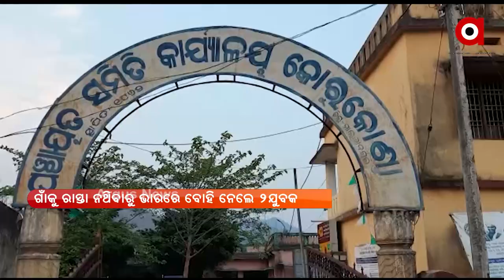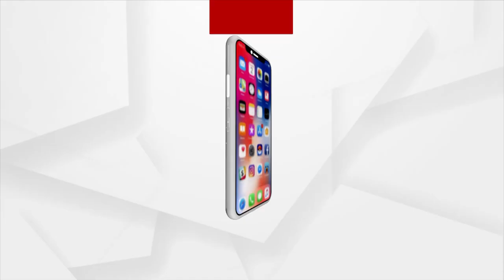ପୁଣି ଭାର ଯୋଗେ ବୁହାହେଲେ ଗର୍ଭବତୀ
ପୁଣି ଭାରରେ ବୁହାହେଲେ ଗର୍ଭବତୀ। ଦୀର୍ଘ ୪୦ କିଲୋମିଟର ଭାର ଯୋଗେ ବୁହା ହୋଇ ଜନ୍ମ ଦେଲେ କନ୍ୟା ସନ୍ତାନ